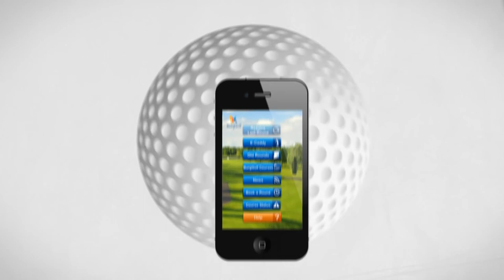Golf App Promo.mp4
Promo video for Golf App